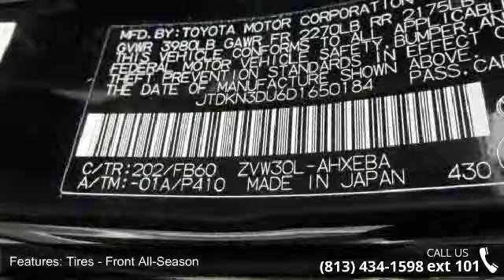2013 Toyota Prius Two - Stadium Toyota - Tampa, FL 33614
THIS PRIUS IS CERTIFIED! CARFAX ONE OWNER! MP3 CD PLAYER, KEYLESS ENTRY, AND TIRE PRESSURE MONITORS. VALUE PRICED BELOW THE MARKET! POPULAR COLOR COMBO! This 2013 Toyota Prius Two has a sharp Black exterior and a super clean Gray interior! This Toyota Prius gets great fuel economy with over 48.0 MPG on the highway! Our vehicles are value priced and move quickly. Be sure to call us to confirm availability and to schedule a hassle free test drive! We are located at: 5088 N Dale Mabry Hwy, Tampa, FL 33614.